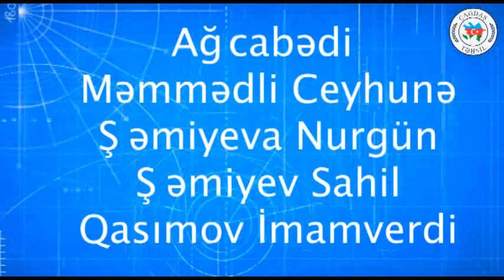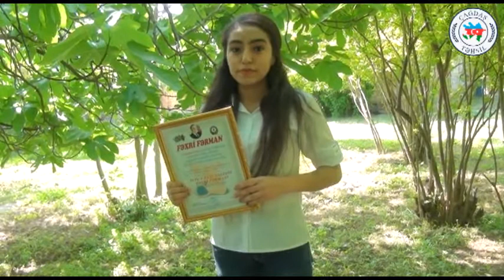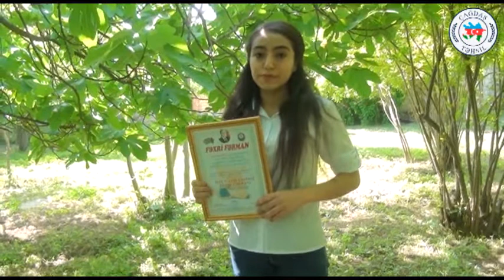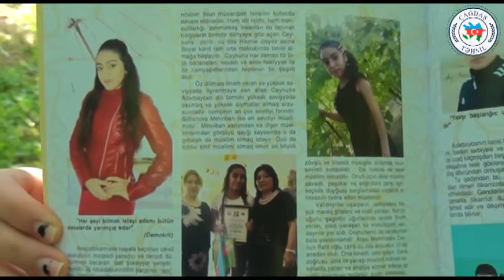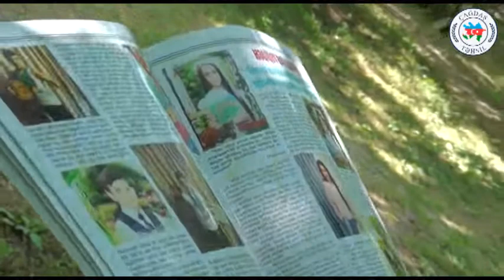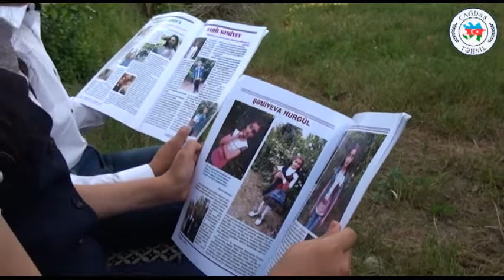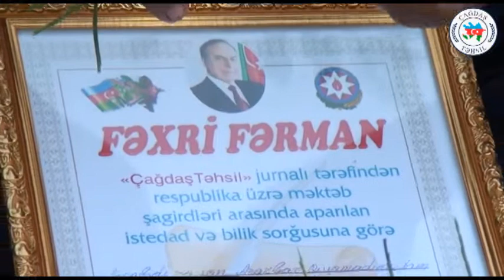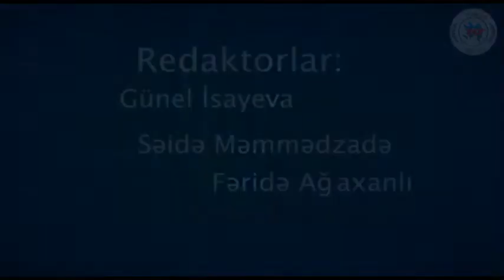1355. Ağcabədi - Məmmədli Ceyhunə, Şəmiyeva Nurgün və Şəmiyev Sahil, Qasımov İmamverdi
Ağcabədi rayonu məktəbliləri:
Məmmədli Ceyhunə
Şəmiyeva Nurgün
Şəmiyev Sahil
Qasımov İmamverdi